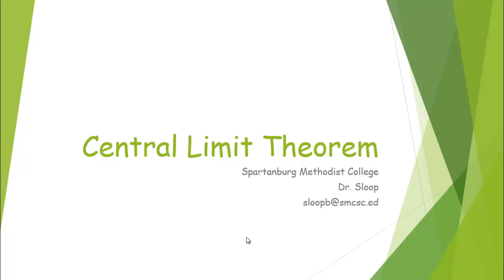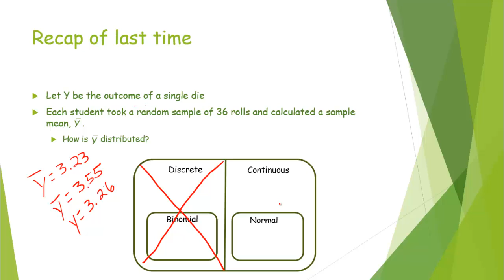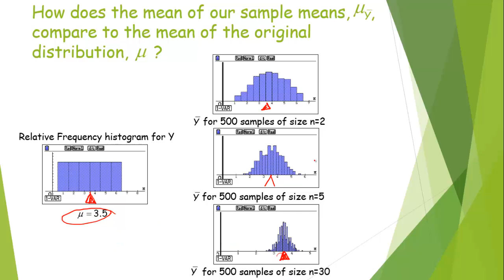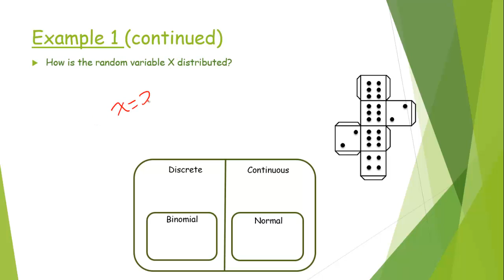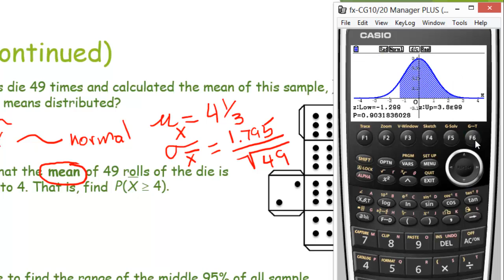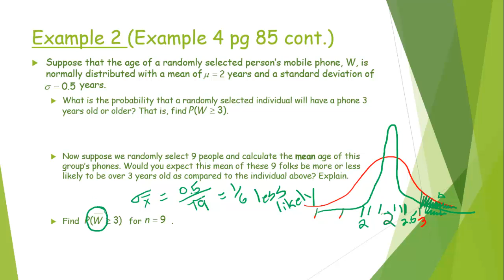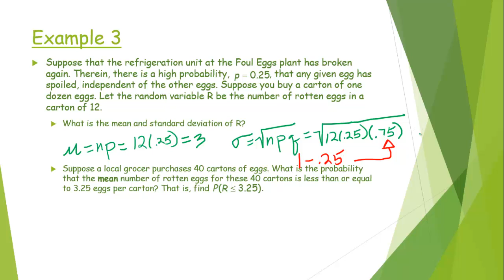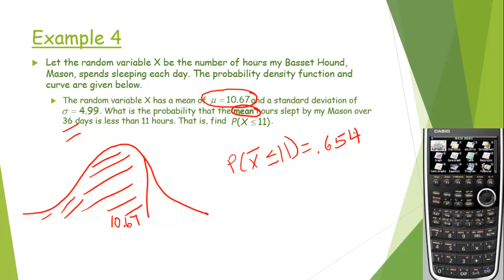Central Limit Theorem with Casio PRIZM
This video illustrates the Central Limit Theorem by simulating the mean of a traditional die. Then, applications of the Central Limit Theorem are presented through various examples.